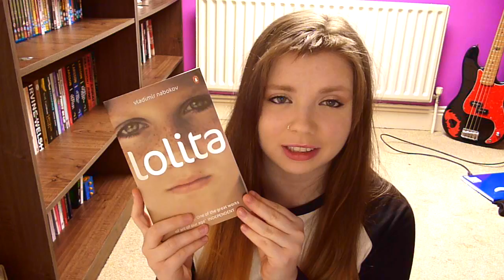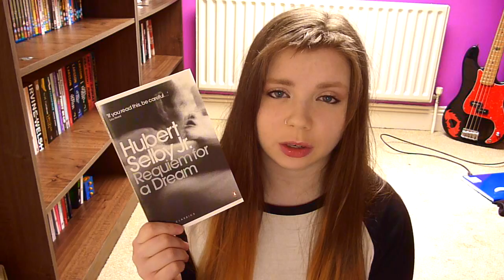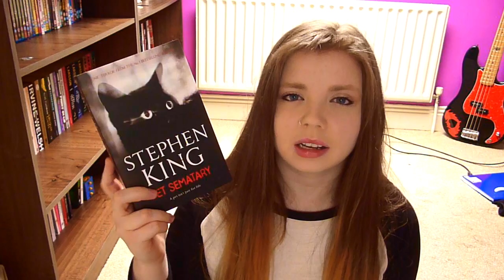What I'm Reading | Summer TBR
Thought I should do another one of these since I actually stuck to my last one. Unbelievable, I know.